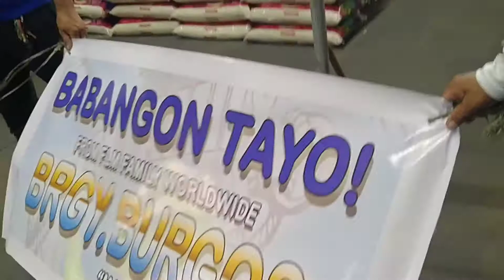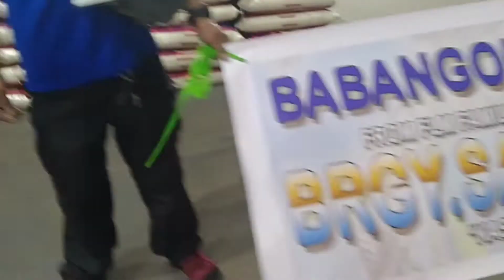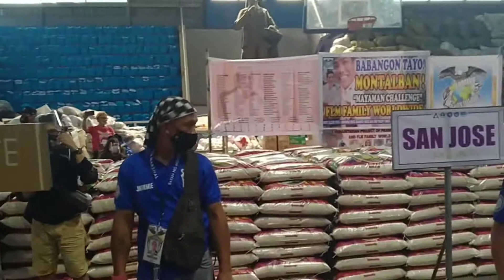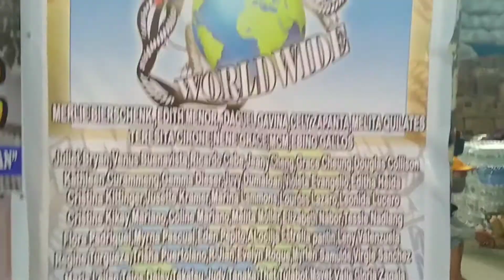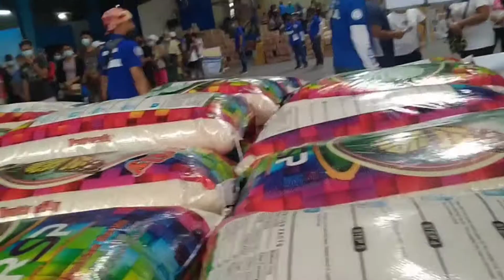FFCIWW sa MONTALBAN HINDI na MABURAsa KASAYSAYAN!